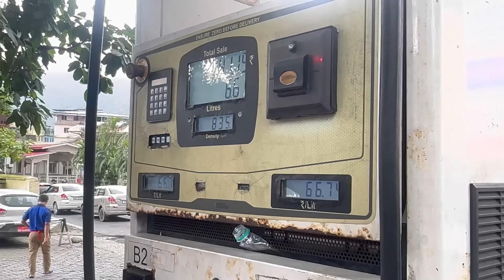Baby नि face _some info. about